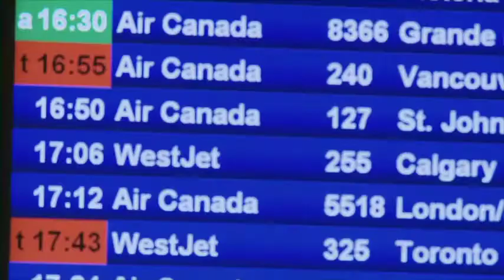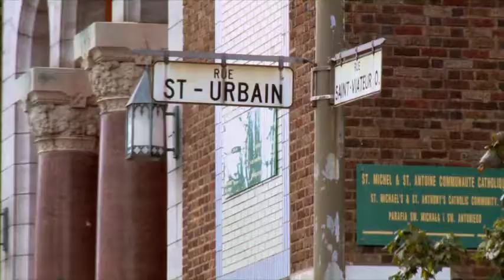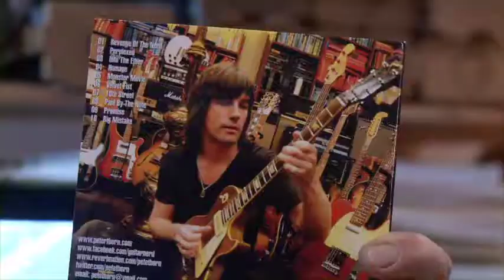The McDades documentary ch. 4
The McDades Brother Brother Sister Making Music

Genre
Music documentary

Studio
The McDades Production Co.

About
A documentary about the Juno Award-winning Celtic-rooted, jazz-infused, global-rhythms band, The McDades.

Plot Outline
Siblings Shannon Johnson, Solon McDade and Jeremiah McDade are The McDades. Their Celtic-rooted music fuses the spontaneity of jazz improvisation with infectious global rhythms. Their unique sound is the perfect complement to their fiery performances.

The McDades’ passion and success stems from being born into a world of music. Growing up in Edmonton, they played extensively in small towns and folk festivals in Alberta and at major events throughout Canada with their parents Terry and Danielle in The McDade Family Band; an experience that profoundly influenced who the siblings are as musicians today.

They are world class in their technical expertise. Jeremiah, a multi-instrumentalist, has been described by the Washington Post as “the Dizzy Gillespie of the Irish penny whistle.” Solon is sought after as a jazz bass player in Montreal and has toured with the likes of the Susie Arioli Swing Band. Shannon has earned a reputation as one of the top fiddlers in Canada and continues to make a name for herself as a composer, arranger and producer.

Filmed in Edmonton and Montreal, and on tour in Alberta and the Netherlands, the film offers a glimpse into the real lives of these hugely likeable, talented and hard-working musicians.

Starring
Shannon Johnson, Solon McDade, Jeremiah McDade

Directed By
Yvonne DuBourdieu

Written By
Yvonne DuBourdieu and Ray Harper

Produced By
Ray Harper and Yvonne DuBourdieu